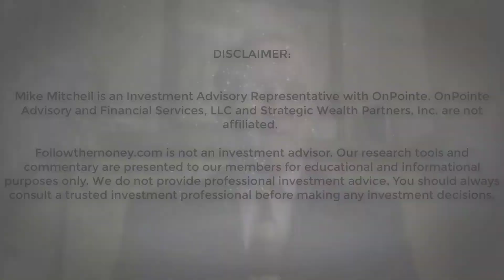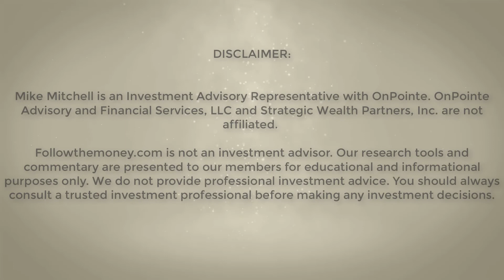What Is My Investment Risk Tolerance? - Mike Mitchell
Determining your own investment risk profile is vital for choosing the the proper investment asset allocation for your portfolio.

by Christian financial advisor Mike Mitchell

This week, financial advisor Mike Mitchell considers the extreme valuation in some financial markets and asks: What is your tolerance for investment risk?

By discovering your own personal risk tolerance, you can better prepare yourself for less volatility in an uncertain future.

Let Mike Mitchell help you!

Request a complimentary risk profile and review of your retirement plan -- and discover how we can help you prepare for a sound retirement -- by calling Michael Mitchell toll-free at .

Michael D. Mitchell
Arkansas Insurance #27665 CRD #23344046

Followthemoney.com is not an investment advisor. Our research tools and commentary are presented to our members for educational and informational purposes only. We do not provide professional investment advice. You should always consult a trusted investment professional before making any investment decisions.

We want to help you create a sound retirement with our own powerful economic model. We have helped hundreds of people just like you create a sound retirement.

Or you can request your review by using our online form

incoming searches: retirement income streams, retirement income source, retirement planning, retirement risk profile, christian financial planning advice, preparing for retirement, mike mitchell, jerry robinson, christian financial advice, quality of life in retirement, traveling in retirement. Retirement Planning Advice